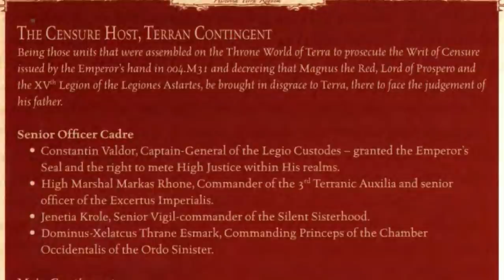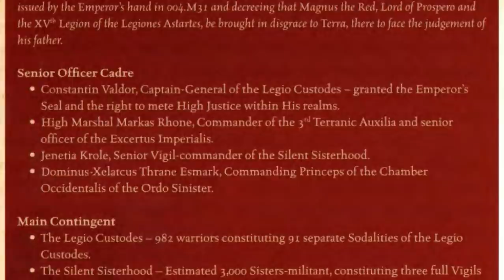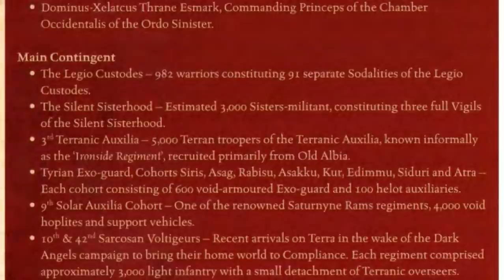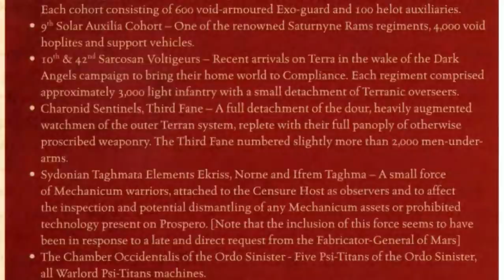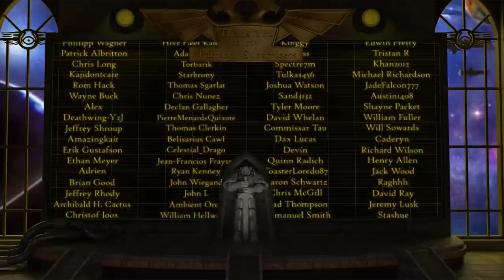The Burning of Prospero: The Censure Host of Valdor & Russ (Warhammer 40K & Horus Heresy Lore)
Being a record of the mustering and formation of the Censure Host, to bear the denounced Magnus the Red to Terra to face judgement, and sundry discussions on the events surrounding it's fortune.